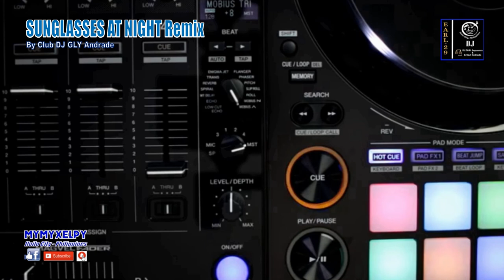SUNGLASSES AT NIGHT REMIX (By Club DJ GLY Andrade)